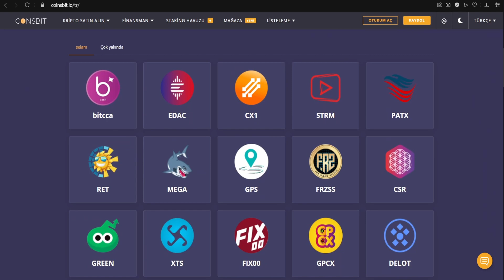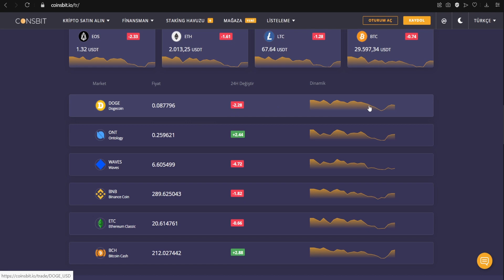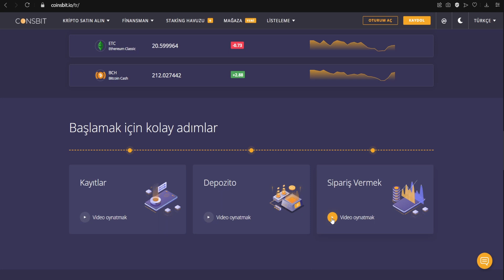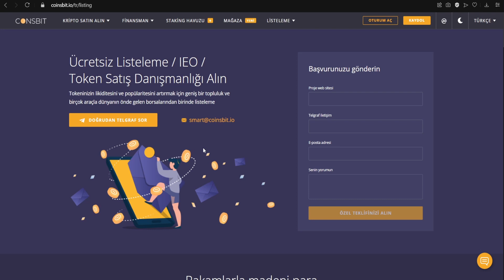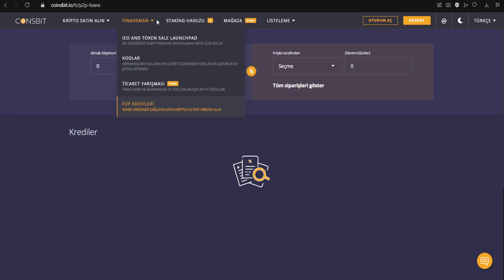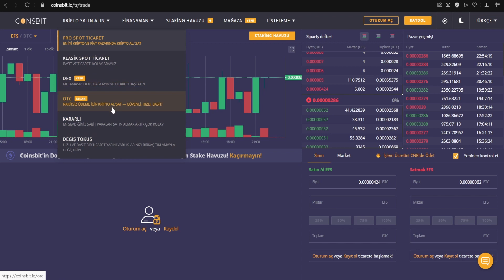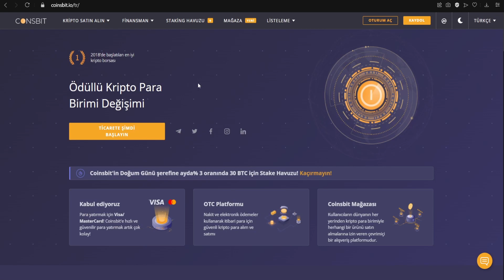Coinsbit Review - Award Winning Cryptocurrency Exchange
🛑 I'm not a financial advisor! I do not analyze the risk, always, videos on this channel are for fun
🛑Videolarım yatırım tavsiyesi içermemektedir , bu videolar tamamen eğlence amaçlı yapılan videolardır